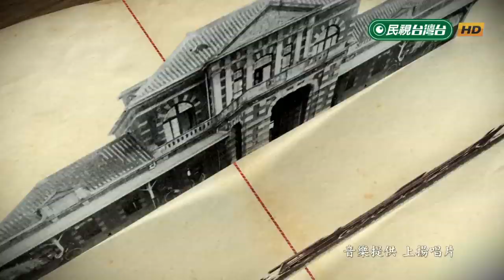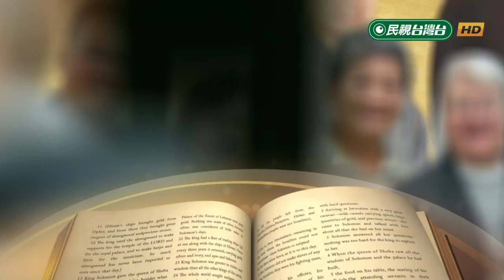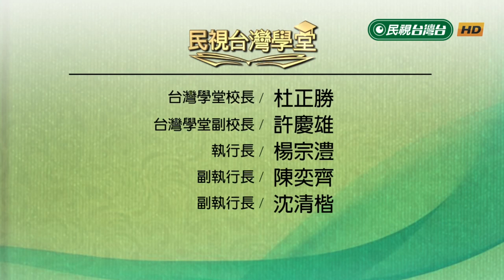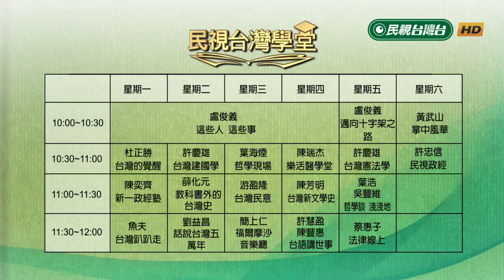宣教師和為貴姑娘在台灣的護理工作(二)【民視台灣學堂】這些人這些事 2019.04.04—盧俊義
二戰期間宣教師和為貴一度離開台灣，當時外國人為何都要離開台灣?
1946年和為貴再度回到台灣時，她如何和陳翠玉共同來對抗霍亂?
台灣偏鄉衛生清潔觀念尚未建立，和為貴如何推廣公共衛生的觀念?